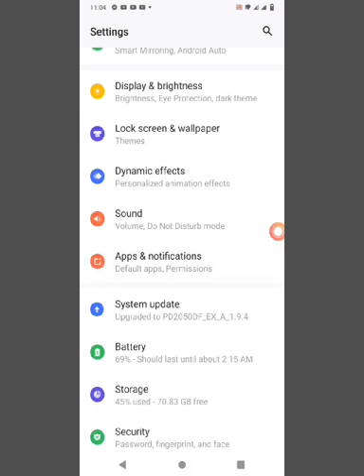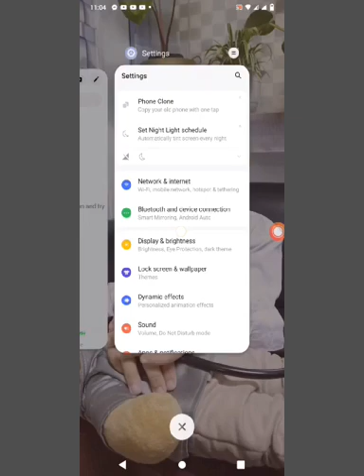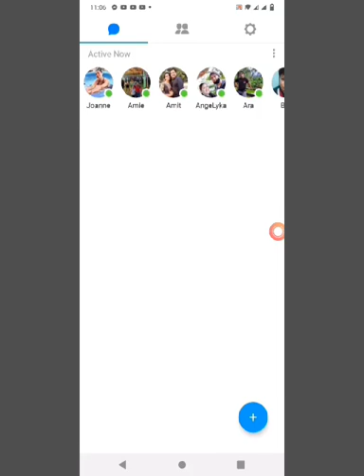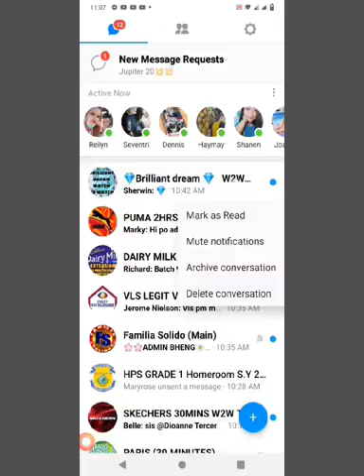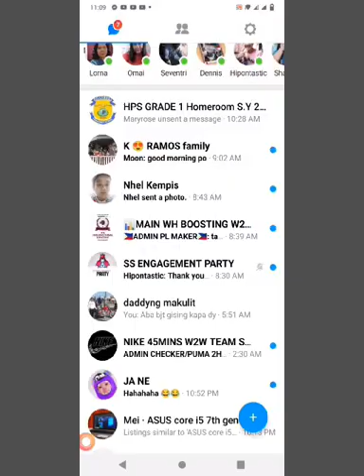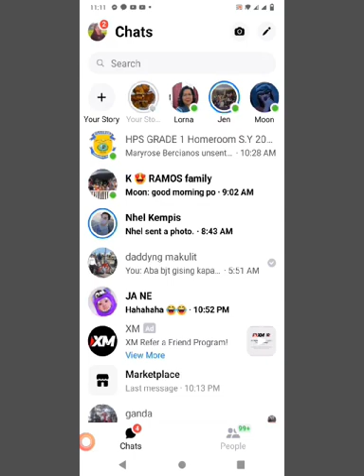How to fix please check your internet connection on messenger / 2021 very effective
steps on how to fix an error on your messenger app.

legit 2021
tagalog tutorial

ang tutorial na na ito ay base sa aking karanasan. sundin lang po ang steps. thank you.
meihappines vlog.